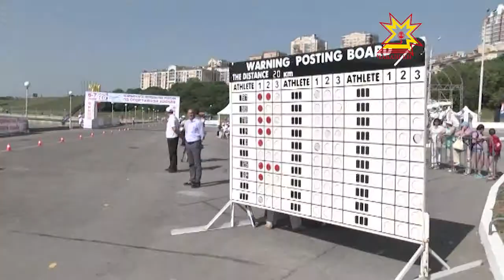Хăвăрт утакансен чемпионачĕ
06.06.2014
Паян Шупашкарта хăвăрт утас енĕпе Раççей чемпионачĕ уçăлчĕ. Старта чи малтан хĕрарăмсем тухрĕç. Килти трасса пирĕн спортсменсемшĕн ăнăçлă пулчĕ. Вера Соколова финиша пĕрремĕш çитрĕ, ун хыççăнах пирĕн тепĕр ентеш - Светлана Васильева. Тĕплĕнрех — пирĕн сюжетра.